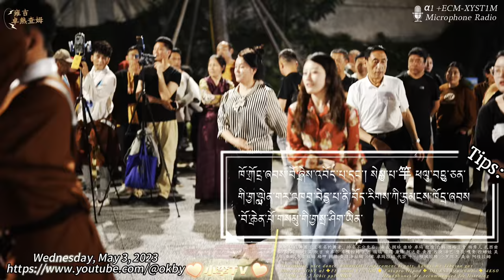陶醉在藏舞鍋莊舞蹈中的機車妹 / The motorcycle girl who is intoxicated in the Tibetan dance Guozhuang dance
陶醉在藏舞鍋莊舞蹈中的機車妹
The motorcycle girl who is intoxicated in the Tibetan dance Guozhuang dance
視頻來源於2023年5月3日星期二
場地是成都市高昇橋錦外中心雍吉卓熱查姆團隊舞會現場
📷📸Camera+Lens+Gimbal
📹📷📸🎥【My Gear】
➠Lens:SONY
➠Gimbal: DJI RS3+DJI RS3 Mini
🌏From Chengdu,China.